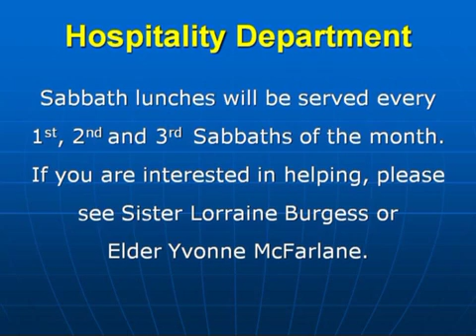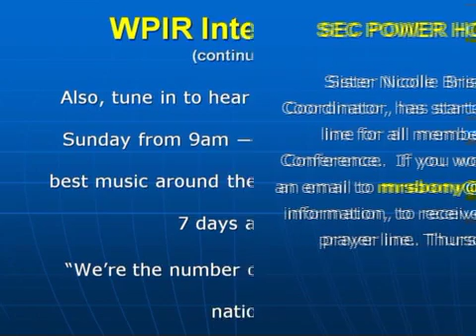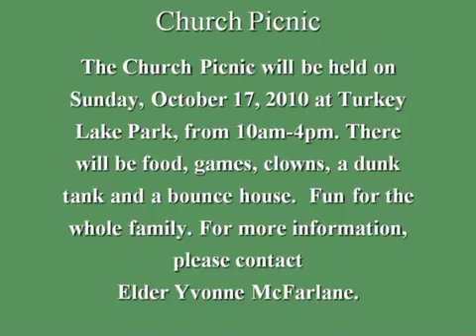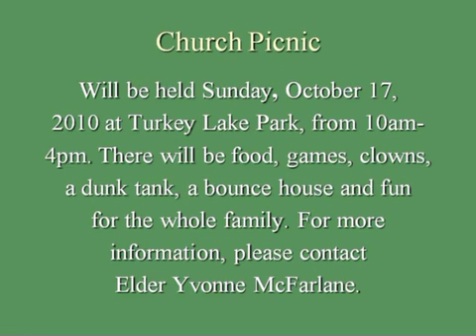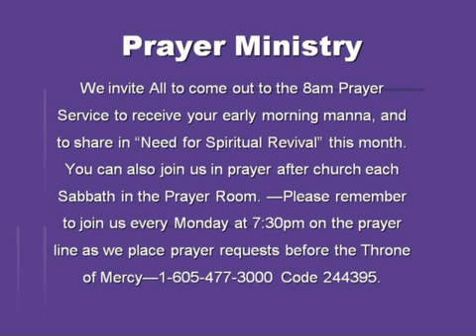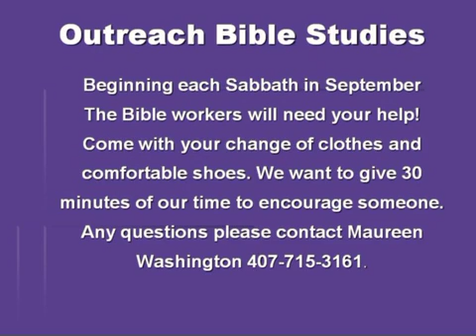August28th Annoucements 1